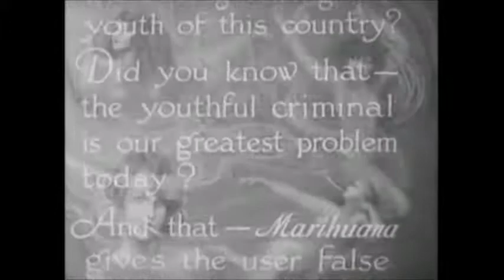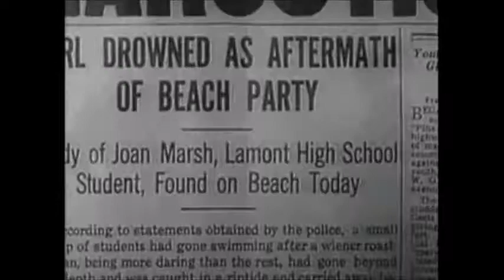marihuana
marihuana arranged and composed by hasj

hasj entweed productions 2022

c+p 2022 @ bws au